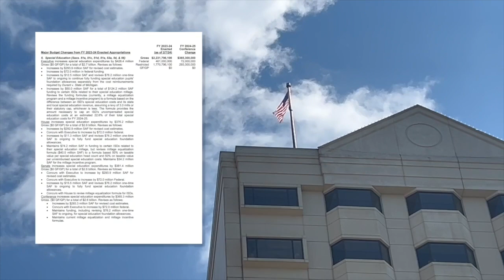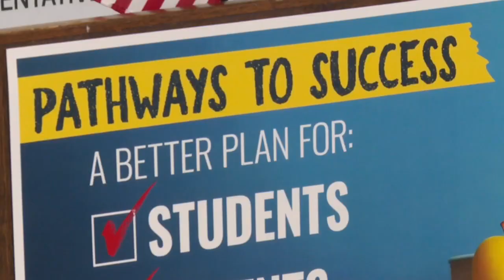House Republicans introduce plan for K-12 education system